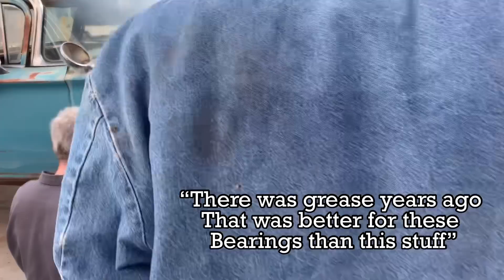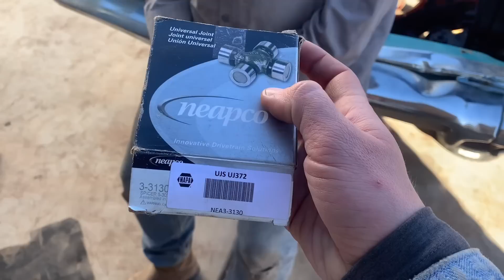ABANDONED ‘60 El Camino gets new engine , transmission and brakes!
Dad and me are installing the 327ci and 350 turbo that was bought for $400, don’t know the history of the drivetrain. All stock. A few gaskets and seals and were gonna run with it. Also finishing the brakes and rodding a radiator.

buy the same tools dad and me use in our videos!

DeWalt traveling mechanic tool set
3 ton low profile floor jack
6 ton jack stands
compression gauge/ tester
4 way lug wrench
the 1 man starter switch
CAT battery jumper/ tire airer upper
car trailer chain binders
12volt fuel pump
little blue funnel
the marvelous marvel mystery oil
5/16 rubber fuel line
10ft retractable test leads
classic car engine oil! yes 15-40 diesel oil
yer basic volt multimeter
brakleen aka bug killer, oil cleaner, carb spray
vise grips
channel locks
drum brake removers
6hp shop vac
pressure washer
heavy duty battery charger/maintaner/ engine start
2,000 lumen shop light w/ detachable pods